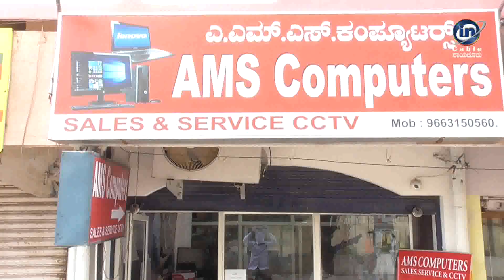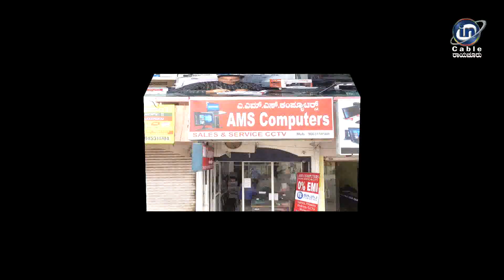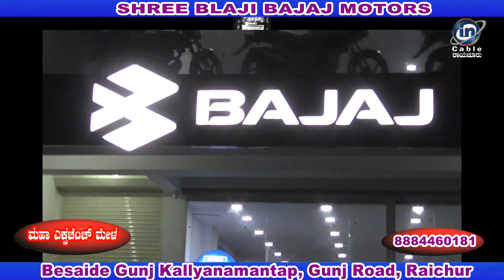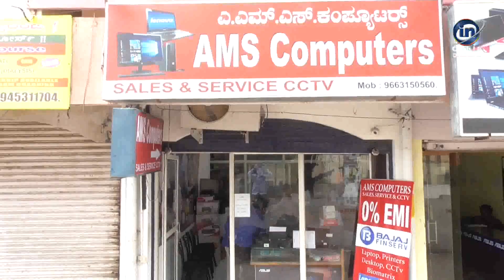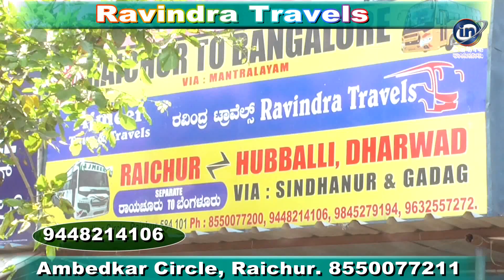in Cable News Raichur 7/1/2021